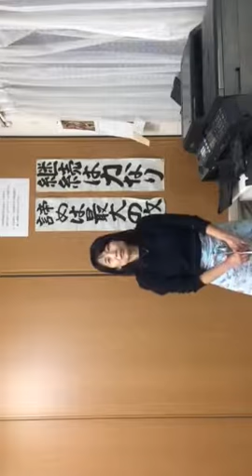自動旋盤専門 スター精密製買取宮崎県